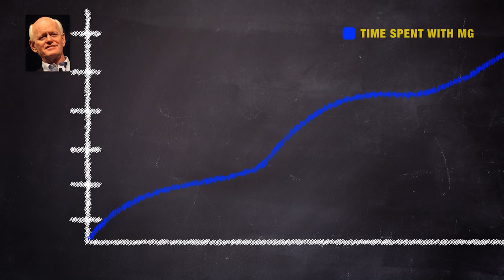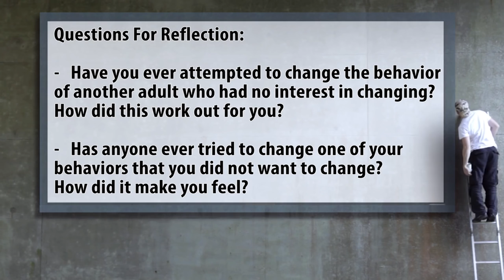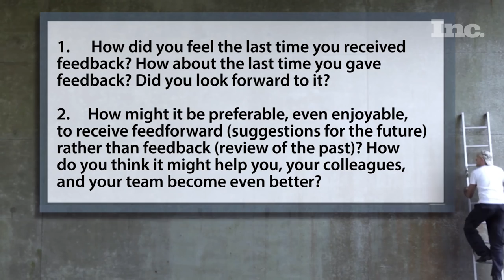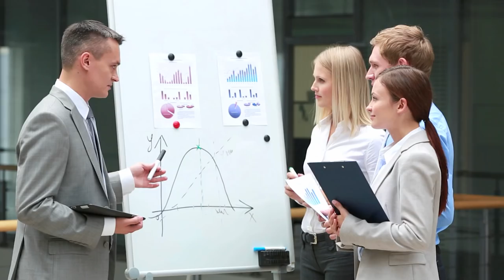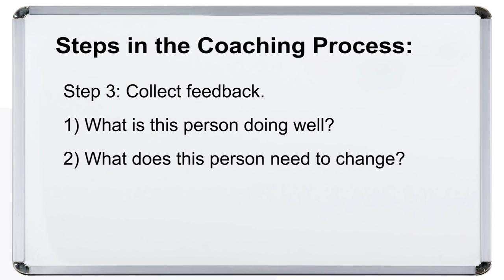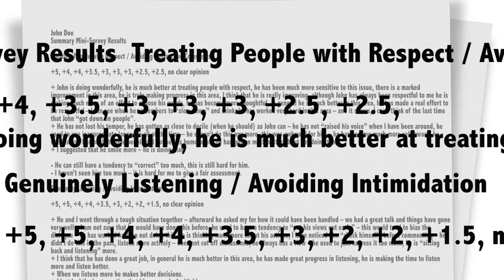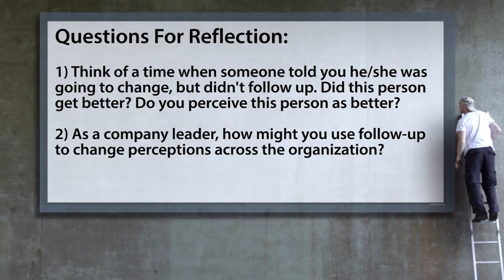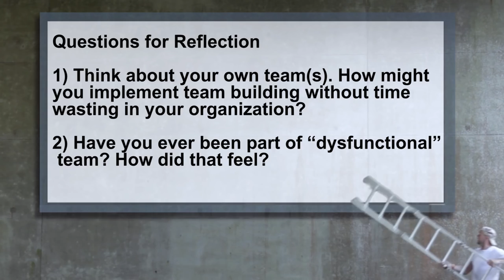Coaching for Behavioral Change - FULL SERIES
Real change requires real effort. The “quick fix” is seldom a “meaningful fix”. In this full-length video blog, learn what it takes to change not just your own behavior, but to coach others to change as well.

How Successful People Set Goals and Follow Through

Coaching for Behavioral Change, by Marshall Goldsmith

The typical advertisement or “infomercial” – designed to help people “get in shape” - provides a great example of what not to do in goal-setting. The message is almost always the same, “For an ‘incredibly small’ amount of money – you can buy a ‘revolutionary’ product – that is ‘unbelievably easy’ and ‘fun to use’. This product will produce ‘amazing results’ ‘in almost no time’ and you will ‘have the body that you always wanted’.” Most infomercials imply that you will not have to continue exercising and dieting for years - that you will continue to look young – and that you will have frequent, wonderful sex for the rest of your life.

In reality there is no “easy answer” - real change requires real effort. The “quick fix” is seldom a “meaningful fix”. Distractions and competing responses are going to happen and the most successful people, and those who really want to be great, understand this.

Below are three of the most important reasons that people give up on goals followed by a brief description of how successful people “do it differently” and are ultimately well-positioned to achieve their goals.

1. Ownership

One of the biggest mistakes in all of leadership development is the roll-out of programs and initiatives with the promise that “this will make you better”. A classic example is the performance appraisal process. Many companies change their performance appraisal forms on a regular basis. How much good does this usually do? None! These appraisal form changes just confuse people and are seen as annual exercises in futility. What companies don’t want to face is the real problem – it is seldom the form – the real problem is the managers who lack either the courage or the discipline to make the appraisal process work. The problem with the “this will make you better” approach is that the emphasis is on the “this” and not the “you”.

Rather than rely on the latest “program,” successful people have a high need for and reliance upon self-determination. They commit to the challenge, task, or process that needs their efforts and make a plan to meet their goals. Because of this commitment, they are far more likely to achieve success.

2. Time

Most of us have a natural tendency to underestimate the time needed to reach targets. Everything seems to take longer than we think that it should! When the time elapsed in working toward our goal starts exceeding expectations, we are tempted to just give up on the goal, and often do.

Successful goal-setters are more time-sensitive than the general population. They are more realistic about the time it will take them to implement and complete various changes and/or tasks. In addition, they review their goals frequently and adjust their plans for progress as necessary. Thus, they are more likely to meet their own goal expectations.

3. Difficulty

The gripe with difficulty is, “The challenge, process, or task is a lot harder than I thought it would be. It sounded so simple when I was starting out!”

In setting goals it is important that we realize that real change will take real work. Expecting that “this will be easy” and “this will be no problem for me” can backfire in the long-term when we realize that change is not easy and that we will invariably face some problems in our journey toward change.

Successful people understand that there will be a price for success – they will have to work hard to achieve their goals. This realistic outlook prevents the disappointment that can occur when challenges do arise later in the change process – and as a result they are less likely to give up.

All of these messages may sound “tough”, but they are real. Successful people are not afraid of challenging goals. In fact – clear, specific goals that produce a lot of challenge – tend to produce the best results!
Dr. Marshall Goldsmith was selected as the #1 Executive Coach in the World by GlobalGurus.org, and one of the 10 Most Influential Management Thinkers in the World by Thinkers50 in both 2011 and 2013. He was also selected as the World’s Most Influential Leadership Thinker in 2011. Marshall was the highest rated executive coach on the Thinkers50 List in both 2011 and 2013. What Got You Here Won’t Get You There was listed as a top ten business bestseller for 2013 by INC Magazine / 800 CEO Read (for the seventh consecutive year). Marshall’s exciting new research on engagement is published in his newest book Triggers (Crown, 2015).

Please order at Triggersthebook.com!